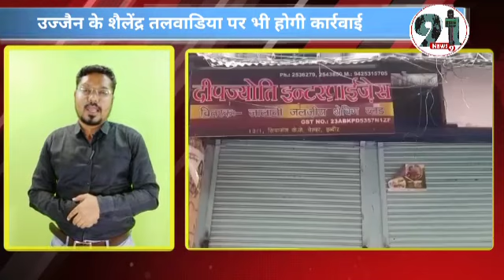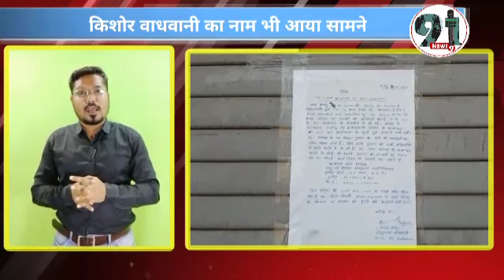इंदौर बन गया है गुटखे और पान मसाले के काले कारोबार का हब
मुंबई के बाद इंदौर में शुरू हुआ करोड़ों का गुटका कारोबार
1000 करोड़ से ज्यादा के टैक्स चोरी का मामला होगा उजागर संजय माटा  की गिरफ्त में आने के बाद भाई संदीप माटा की तलाश में सेंट्रल जीएसटी के इंटेलिजेंस विंग
नीलू पंजवानी पिता श्री चंद पंजवानी भी आए ज़द  में
उज्जैन के शैलेंद्र तलवाडिया पर भी हो गई कार्रवाई
कई राज्यों में फैला हुआ है कारोबार गुटका माफियाओं ने अपने कर्मचारियों के नाम से बना रखी है कई फर्म
इंटेलिजेंस जीएसटी ने जब किए हैं गुटके के ट्रक
संजय माटा ने नाम लिया किशोर वाधवानी ग्रुप का